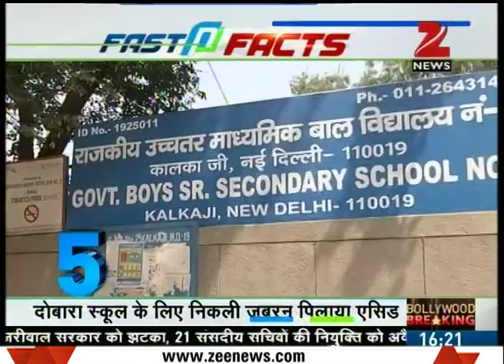fast N fact | Arvind Kejriwal on four day Punjab Visit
- Arvind Kejriwal on four day Punjab Visit
- PM Modi met Barack Obama in Laos